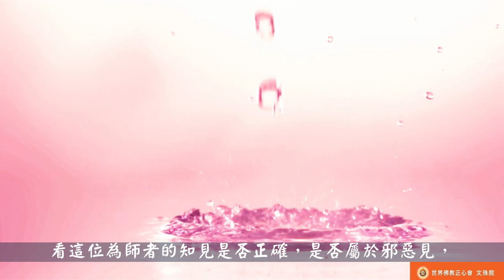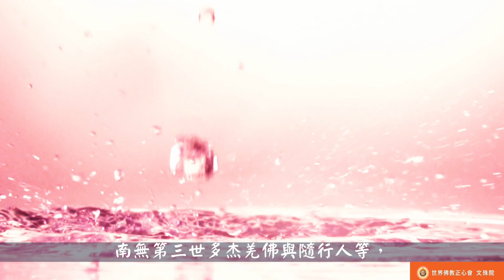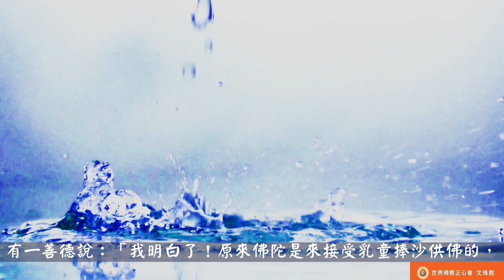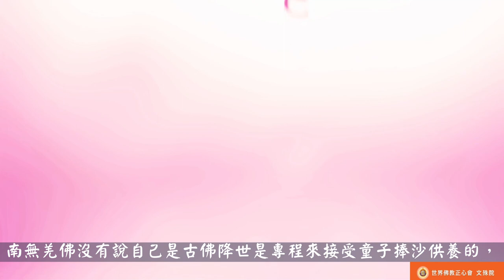世界佛教正心會Youtube頻道 | 聖德高僧們的重要答覆(農曆二月初六：第三十五道答案)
農曆二月初六
第三十五道答案：

沒有到金釦段位，還在藍釦段位範圍內的為師之人，是能教人的，但必須拿128條知見去應證，除了三段或更高金釦的大聖德之外，一段金釦、二段金釦的聖德，也要拿128條知見去應證，看這位為師者的知見是否正確，是否屬於邪惡見，乃至凡是懂佛教知識而又不落入128條知見的任何人都能教人，如果確實已經落入128條，嚴重者，只要是教人絕對就會把人帶上邪惡道上去的！！！三段金釦屬於大聖德，是不退地菩薩了，祂們有時嚴肅行持，時而遊戲三昧，因此難以判別，比如瘋子喇嘛依西揚嘎，又比如日古溫波仁波且的兒子，及旺扎上尊，有時行持怪異，難以分辨。望大家千萬小心防止偽假之師誤害你們終生，墮入三惡道中，受盡痛苦，為了自己的福慧圓滿解脫成就，請大家反覆多次讀懂這份聖德們的回答吧！另外有人提出，除了古佛寺，都不要作供養捐贈，說其他寺廟和住持者沒有加持力，供養不會有功德，這種說法是錯誤的知見，而正知正見應該是，其實無論是什麼寺廟或個人，只要是捐贈給行正確的佛事、乃至做一切善事的機構，都是有功德的，甚而善意的唸一句佛號、慈悲一眾生，都有功德，但是功德確實是有多少高低不同的差別，如果供養釋迦佛陀一碗飯，那功德就太大了，反之供養的是一個活佛或法師，怎能與供養釋迦佛陀的功德相提並論呢？可是供養世尊談何容易，要看你有沒有這個緣起，萬法都得有緣而生。如2016年11月14日中午十二點半，在匈牙利布達佩斯，那是非常寒冷的一天，南無第三世多杰羌佛與隨行人等，參觀完風景後，走到停車處，馬上要上車離開到第二風景區了，南無第三世多杰羌佛突然轉身向高處的山頭走去，金釦聖德、善知識及人非人等，大家也就趕快跟上，導遊說：「上面沒有風景，不好看。」南無羌佛繼續走，走到半山，聞到難以忍受噁心嘔吐的臭味，原來地上施了一種長草的臭肥，又冷又臭，可是南無羌佛就是不反轉，繼續前進，真是想不通，大家都把鼻子摀住，七嘴八舌地說：「太臭了！」導遊說：「不好受！我們回去吧！」南無羌佛好像沒有聽到，繼續前進，大家只好跟著佛陀往上攀，快到山頂時，臭氣全部都沒有了，佛陀停了下來，這時看到一對白人的青年父母帶著一乳幼小男童，年約一歲左右，叉著腿顫驚驚走了幾步，走到南無羌佛面前，臉笑開了花，非常歡喜，欲彎腰下去，結果站不穩，順勢倒坐地上，用他自己的手，捧了一把泥沙，伸手供養南無羌佛，南無羌佛為其摸頂授記，隨行人等見此狀，震驚吐舌，當下發大清淨之願，我們相信這小孩就具有捧沙供佛特大的聖因緣，雖然無財物供養佛陀，而只好就地捧沙供佛，其純淨的心境功德絕對無量，如果無緣，南無第三世多杰羌佛就不會在已經參觀完景點後，決定上車離開的那一刻，突然轉身走向一個沒有景點、沒有遊客去的山頂，當時大家一頭霧水，想不明白好景點等著不去看，來這裡幹什麼？有一善德說：「我明白了！原來佛陀是來接受乳童捧沙供佛的，這一事件正與釋迦牟尼佛受童子捧沙獻佛同一緣相哦！」南無羌佛說：「你不可亂猜妄評，我是一個普通佛教徒，有什麼資格與釋迦佛陀品列，我除了修行，就是慚愧，我哪有本事知道會遇上這乳童，這就是一個偶然的巧遇罷了，不要把這事說神誇大了。」你們相信這是巧遇嗎？為什麼好的風光點不去，偏偏要到這個很長一段路而且沒有風景點、又冷又臭的高處呢？只有白癡才會相信這是巧遇，我們所說沒有絲毫誇張，完全是隨行眾人親見的事實，佛陀太無私、太自謙、太聖潔了！不愧為正覺無量之如來！也許你們會認為這就是聖潔嗎？不錯，在這鐵的事實面前，南無羌佛沒有說自己是古佛降世是專程來接受童子捧沙供養的，反而說自己是普通佛教徒，是偶然巧遇的，這樣的崇高光明之德還不是聖潔嗎？其實豈止是聖潔，那就是無上正等正覺的佛陀！不要說南無羌佛五明的高度是佛史無雙、佛降甘露印證《藉心經說真諦》是佛陀說的法，僅就大家看到羌佛的紅珊瑚色佛陀真容顯現如太陽放光照得人睜不開眼、眉間白毫異變長短多少、放光加持等等佛陀特有的三十二相，這就是鐵證如山的佛陀，南無羌佛把一切好的都說成他人的，而把他人不好的都撿來自己擔負，相反，有的人本來就是凡夫普通人，卻八方噓吹冒充聖者，把與他無關的、光彩的，都歸功於他自己，這種人太低級、太邪惡了。南無羌佛還把自己發明創造、中國衛生部批准為第一號的「雄力育髮液」(髮必生)，讓人私吞霸佔了三十年，還揹黑鍋讓人誤認為是拿了錢給南無羌佛，要不是今年霸佔者顯露私惡心態，大家還認為南無羌佛只是佛史上唯一不收供養義務服務大眾，卻根本沒有想到佛陀的無私不貪，光明佛境，竟然超越了自己發明創造該得的財富都無執念，有誰得到了如此崇高的聖境呢？拿走三十年沒有給佛陀分文，而佛陀沒有一句怨言，南無羌佛的不為名利無私無貪，自謙平等利眾，關心他人勝於自己的崇高光明德品事蹟，至少幾本書都寫不完，我們在收集整理中太多實例了，只能說善境佛覺祥光太震撼了！太震撼了！太感人了！祝大家諸惡莫作，眾善奉行，修成大道力，開敷大智慧，早證上菩提，福報昌隆久無量！

2018年3月22日